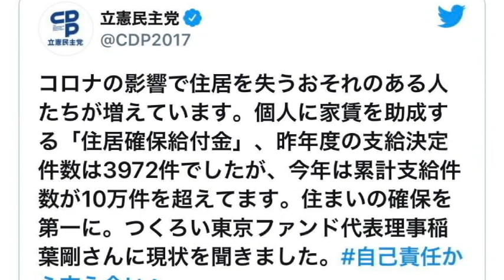【隠居TV】第二弾：特別定額給付金「もう見殺しはやめてくれ！」